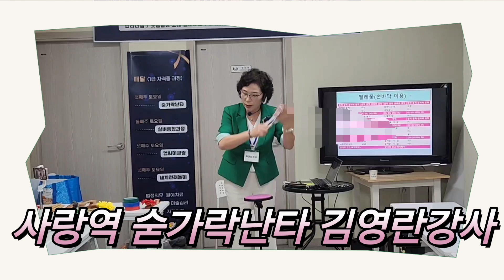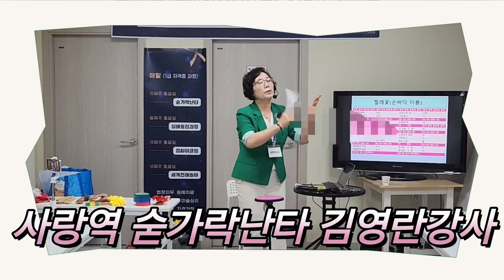숟가락난타 자격증과정 사랑역 김영란강사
한국힐링교육센터 평택지부
숟가락난타 자격증과정
매주첫째토요일
문의 한재은